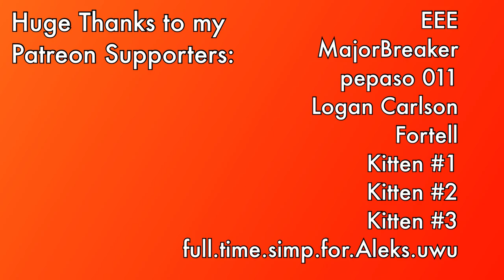Banana AK Mag Reload | Daily Reload 61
Playing with food makes me very uncomfortable, but hopefully the discomfort wasn't for nothing